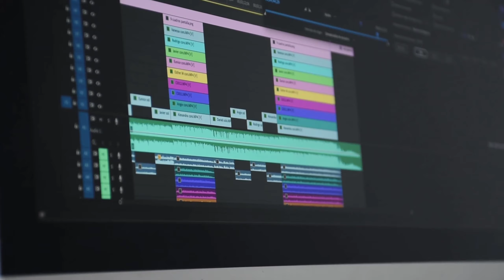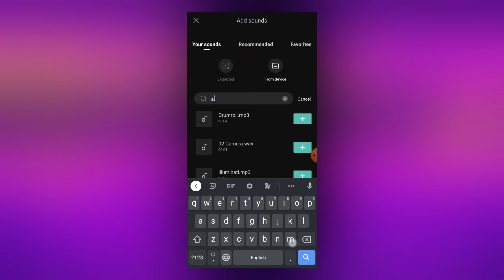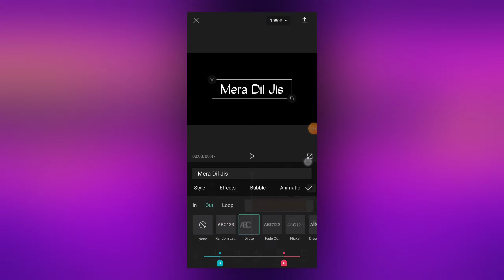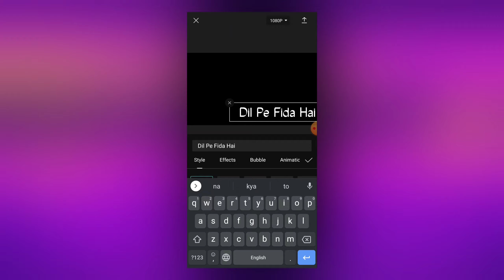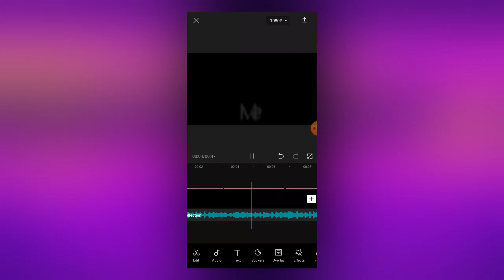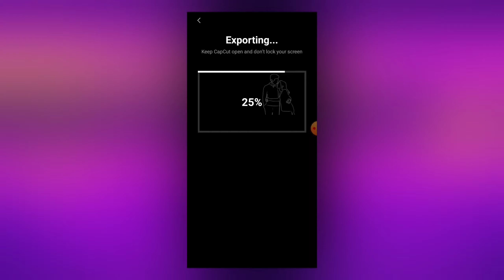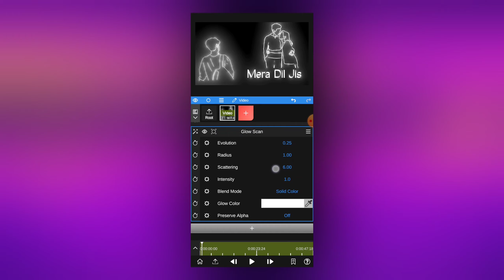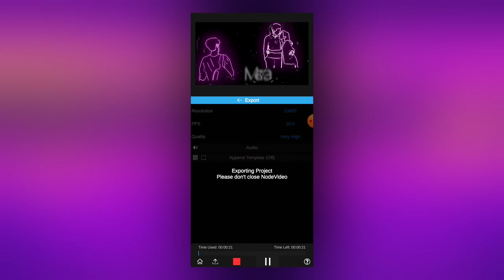Capcut Trending Glowing Lyrics Status Editing | Rain Drop Lyrics Status Editing In Capcut Tutorial